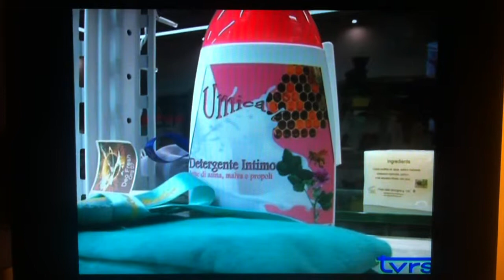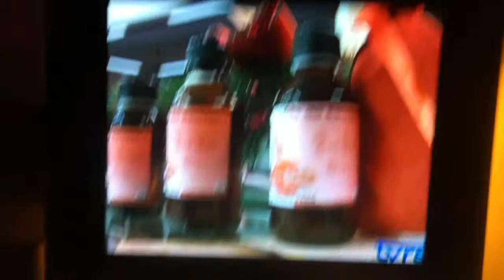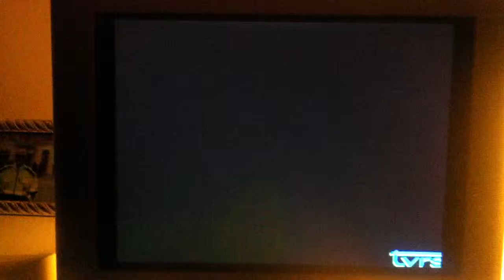RADUNI AUTO STORICHE ED EVENTI MOTORISTICI